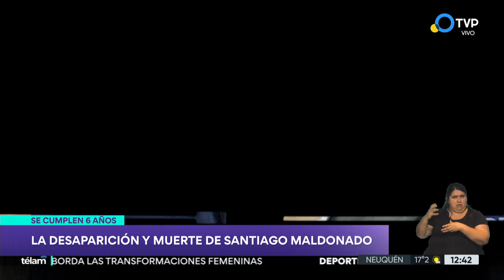Se cumplen 6 años de la desaparición de Santiago Maldonado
La familia del joven continúa reclamando que los hechos sean esclarecidos. "Estamos cada vez más lejos de la verdad", explicaron.